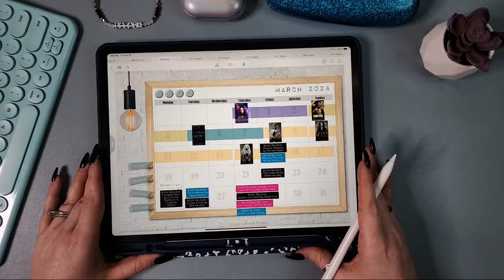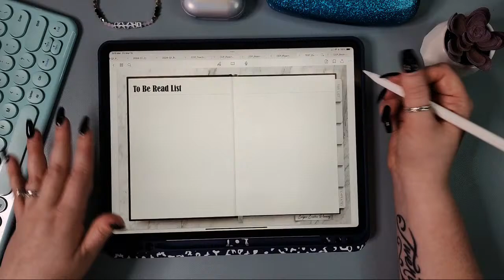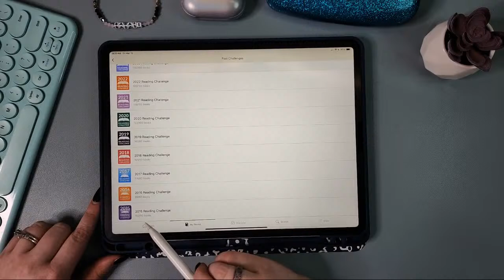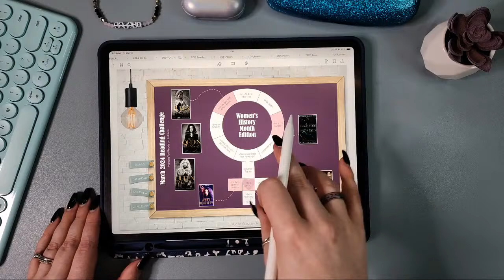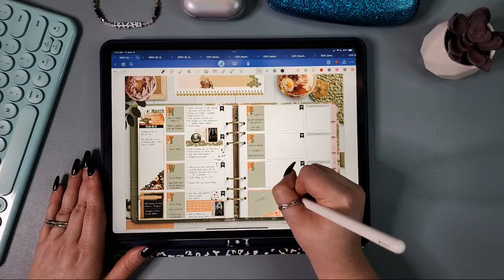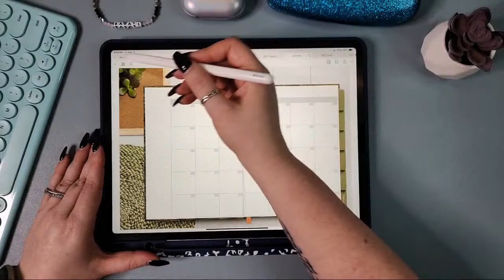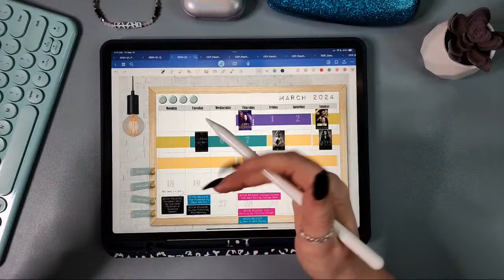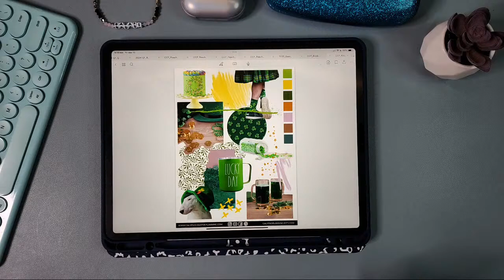LIVESTREAM // Book Journaling Updates & Teasers / March 15, 2024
Today was all about book journaling. That included looking at my current book journal and upcoming releases. There's a work in progress look and a new quarterly book journal. There's also quite the teaser drop for the Q2 collection. That includes the new integrated book journal in the new Big Fancy 2.0 coming out soon.

AMAZON STOREFRONT

Helpful Resources I Use:
* Apple iPad Pro
* Apple Pencil
* Apple Pencil Grip
* Bluetooth Keyboard
* iPad Case w/ Pencil Holder
* iPad Case - Lightweight
* Computer Bag
* Light Ring w/ Phone Holder
* Microphone Stand
Useful Links:
* Etsy Shop
* I only recommend products/services I currently use and really like.